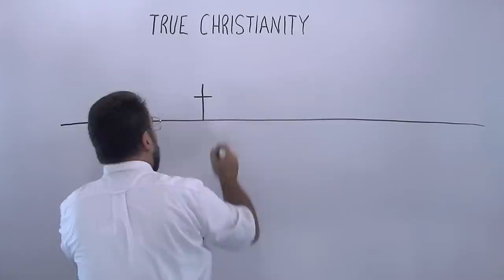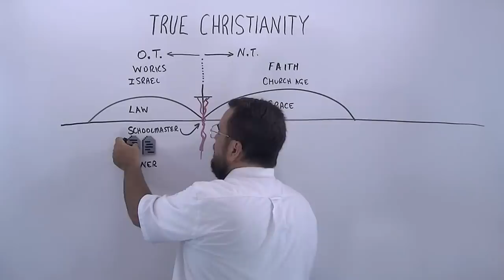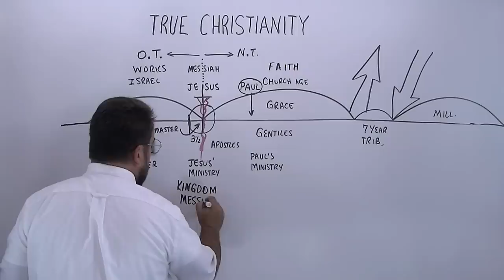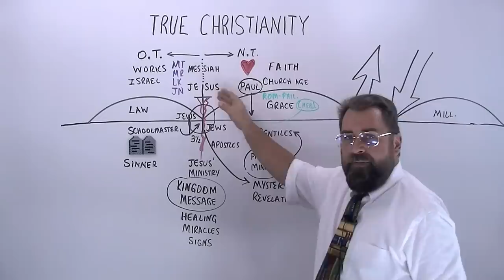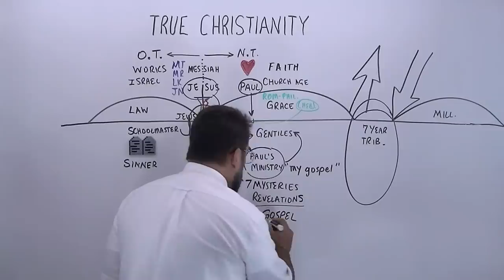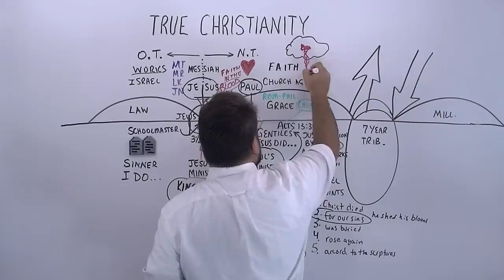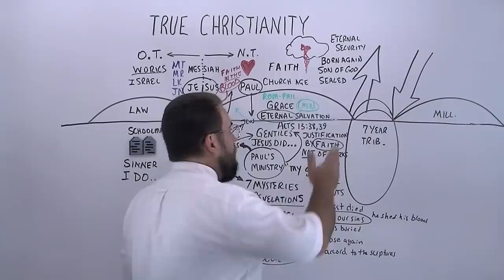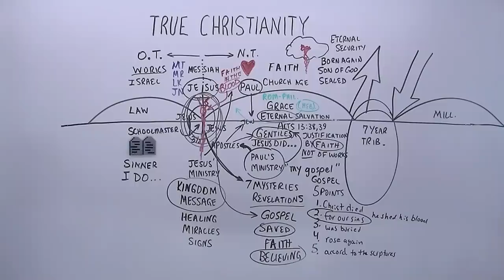True Christianity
Missionary Evangelist Robert Breaker talks about True Christianity.